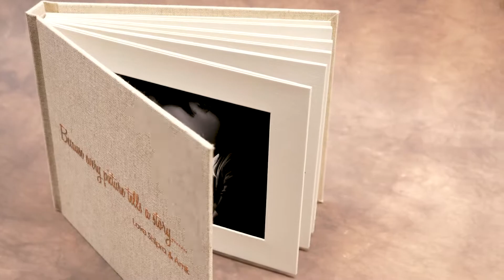The Baby Book with Custom Metallic Text on Cover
Acid-free Cream core matboards. Mats make your pictures shine for greatest impact, but they also serve a protective purpose.